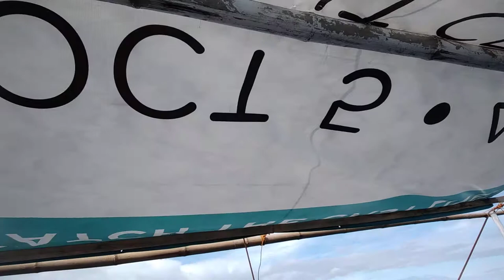island hopping with friends and family